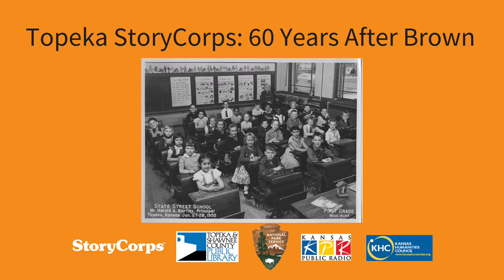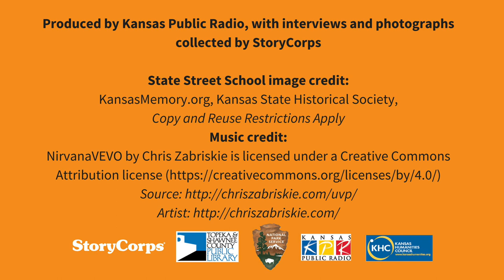Woods and Ridley oral history